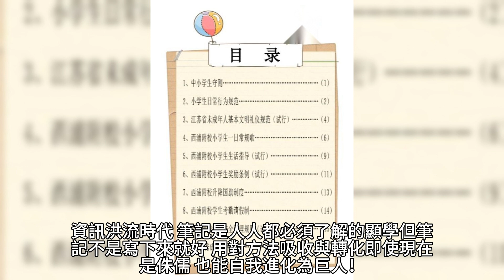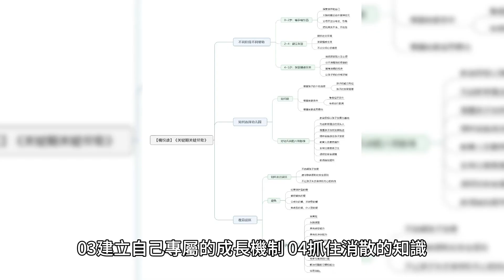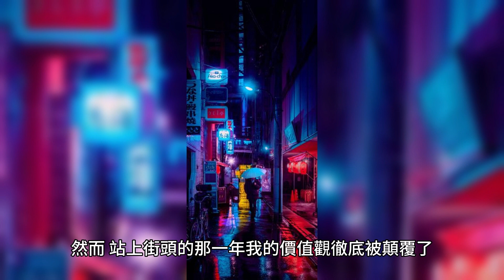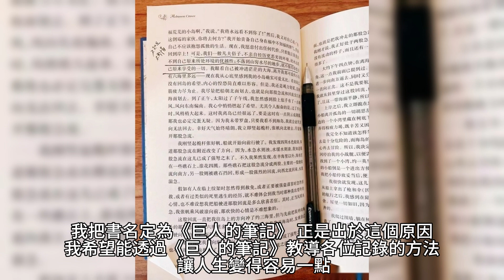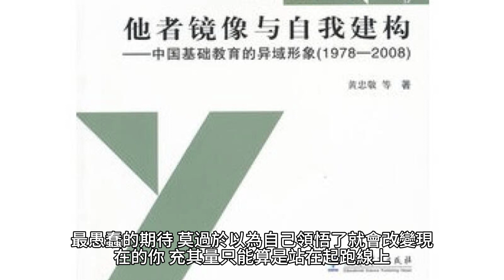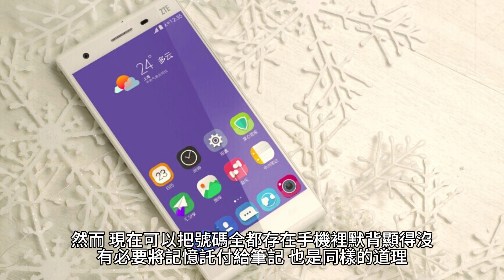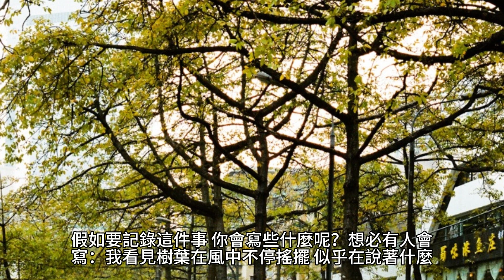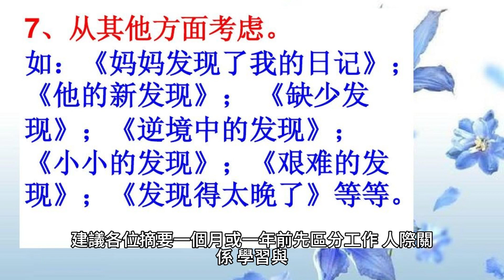巨人的筆記【隨書附「摘要生活大小事」記錄別冊】：用記錄改寫人生的方法原文書名：거인의 노트: 인생에서 무엇을 보고 어떻게 기록할 것인가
嗨!大家好!歡迎來到就是愛理財！我是主持人立龍，也是你們投資理財的好朋友喔!在節目正式開始之前,我先介紹我這個頻道給第一次來的新朋友:
我這個頻道主要是分享投資理財的知識書籍和相關的服務資訊。
巨人的筆記【隨書附「摘要生活大小事」記錄別冊】：用記錄改寫人生的方法
原文書名：거인의 노트: 인생에서 무엇을 보고 어떻게 기록할 것인가
內容簡介
　　★韓國首位紀錄學家親授！
　　★實踐近30年、改寫人生筆記法完整公開！
　　★隨書附「摘要生活大小事」記錄別冊──
　　陪你養成摘要習慣，將隱性知識轉換成顯性知識！

　　資訊洪流時代，筆記是人人都必須了解的顯學。
　　但筆記不是寫下來就好，用對方法吸收與轉化，
　　即使現在是侏儒，也能自我進化為巨人！

　　大幅提升成長可能性的記錄三步驟！
　　學習、對話、思考、日常、工作，五大領域一本通用！

　　聰明輸入，化為行動力產出，
　　今天寫下的那一行，可能喚醒你內心深處尚未被發現的潛力！

　　記錄，讓本書作者在迷惘中找到人生前行的方向，
　　也讓他只花六年半就拿到一般人花十年才能取得的博士學位，並當上教授。

　　本書不藏私介紹作者所開發出的「變身成長型人類的五大領域記錄法」，帶你：
　　記錄學習，把知識化為自己的；
　　記錄對話，擄獲人心，把陌生人變成客戶；
　　記錄思考，成為點子銀行；
　　記錄日常，早上寫夢想，晚上寫過往，成為人生的主人；
　　記錄工作，獲得強大的成就感。

　　記錄是最簡單、最快速的突破方法。
　　掌握本書的記錄技巧，無論生活、學業、工作、人際關係都會變得更透澈，
　　找到問題解決之道再也不是難事。

名人推薦

　　◎「閱讀前哨站」站長／瓦基  重點推薦

讀者熱烈好評

　　「這本書令人驚喜。沒有市面書籍令人煩悶的陳腔濫調。作者結合了自己過去的經驗，介紹各方面（閱讀、日常與工作）都能派上用場的記錄方式，是一本讓我真正領悟記錄重要性的好書。」

　　「記錄下自己的想法，那份紀錄就會成為我的人生。
　　我喜歡閱讀，想長時間記住書的內容，所以開始寫部落格。
　　而我的手冊每天都會貼上小紙條，我的無數想法與知識都會寫在部落格上，
　　藉著記錄，我清楚看見在紀錄中成長的我，因此我對這本書深有同感。
　　要想進一步成長就必須要記錄，因為人類是擅於遺忘的動物，無法戰勝記錄的力量。
　　這本書對想要更上一層樓的人會是一本好書。」

　　「這本書簡單明瞭，每個部分都非常重要，值得一讀再讀。
　　我印象最深的就是，記錄不是鉅細靡遺的流水帳，而是拋棄該拋棄的，專注於自己感興趣的，不要試圖接納一切等。
　　婚前我喜歡把一天的日程密密麻麻記錄下來，有時候其實做不了那麼多事，很多時候無法按計畫行事。
　　讀完這本書後，我改變了我的記錄方式，把日記本整理成適合我的形式，再也不覺得茫然，變得更幸福了，以後我也會繼續記錄的。」

作者介紹
作者簡介

金翼漢（김익한）

　　韓國最優秀、也是第一位紀錄學家。在韓國動盪的年代度過青春，在「紀錄學」中找到人生前行的方向，並創立了韓國現行的國家紀錄管理框架。

　　畢業於首爾大學韓國史學系、東京大學歷史研究所。現為明知大學紀錄與資訊科學研究所教授，並擔任韓國紀錄學會與韓國國家紀錄研究所所長。擔任紀錄學者的25年來，努力向大學、政府、社會傳達紀錄的重要性。2000年起，投入所有心力制定「公共機關紀錄管理相關法規」，並於盧武鉉政府時期接下青瓦臺紀錄暨業務改革特別小組諮詢委員長的職務。為了建立企業、文化藝術、鄉村的相關檔案，在韓國各地培養了超過三百名紀錄研究師，並致力於將紀錄學帶出公部門和學術殿堂，推廣到個人應用上。

　　目前也經營30萬追蹤者的YouTube頻道「金教授的三件事」，透過影片提供如何寫筆記，或是讀書的方法、早起的方法等。

譯者簡介

Loui

　　韓文系畢業，以交換生身分旅居韓國一年。現為全職翻譯，譯有工作管理、金融股票、心靈成長等類型書籍，以及各類專業文件。譯作有《巨人的筆記》《富者的態度》《40歲起的人生課》等。

目錄
序 記錄下來，就能看見人生的方向

第一部 記錄的人
第一章 成長
01 成為記錄型人類
02 你依然有成長的機會
03 建立自己專屬的成長機制
04 抓住消散的知識
05 思考會以螺旋式成長
06 活用內在資產
※培養思考能力的三個練習步驟

第二章 自由
07 你的生活之所以空虛
08 找尋真實欲望的過程
09 找出不想工作的真正原因
10 假如對未來感到不安，就把經驗記錄下來
11 人生的本質就是追尋自由
12 越分享就越多人知道的紀錄
※ 練習以紀錄認識自己

第二部 巨人的摘要法與分類法
第三章 專注
01記錄高手不會寫太多
02 留下重點，其他全丟了
03 不能理解的就不是自己的
04 把書讀進去的最佳辦法
05 丟掉誤讀的恐懼
06 拼湊和摘要的決定性差異
※ 摘要生活大小事的習慣

第四章 拓展
07 覺得茫然，就把事情分開來看
08 分類，就能看見煩惱的解答
09 筆記在同一個地方，然後分開整理
10 如何整理堆積如山的紀錄，讓它起死回生
※ 令人開心記錄的幾種工具
第三部 巨人的五種記錄法
Introduction 記錄、再記錄、持續記錄

第五章 學習
01 將資訊化為知識，將知識化為智慧
02 讀完書後，記下關鍵字
03 輕鬆看懂艱深書籍的方法
04 讓默背變得容易的學習紀錄
05 如果想把文章寫好，就多筆記

第六章 對話
06 對話如何成為知識
07 交流中累積的對話奧祕
08 如何不錯過話語中隱藏的智慧
09 記錄對話的脈絡
10 抓住對話時瞬間湧現的念頭

第七章 思考
11 累積的紀錄將成為點子
12 如果覺得煩惱，就記下你的想法
13 如何記錄潛意識
14 紀錄造就天才

第八章 日常
15 不要把心力放在海市蜃樓，多專注真實的人生
16 早上寫夢想，晚上寫過往
17 今天的紀錄將會成為賣點
18 記錄型人類的日誌使用法

第九章 工作
19 如果想變得有能力，就記錄自己的工作
20 筆記主管的指示
21 改變人生的日誌撰寫法

結語 但願我們活在自己當家作主的世界
好了！今天的影片就到這裡，書籍購買的網址我放在影片描述欄中，想要了解更多可以前往購買閱讀喔！我們下次見囉！拜拜！